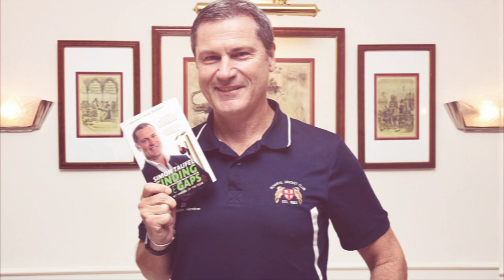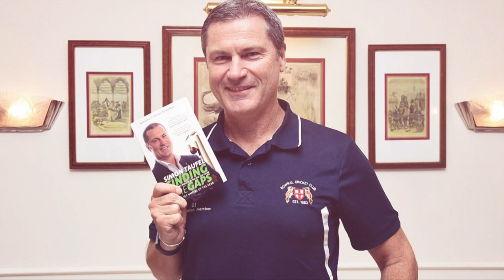Virtual Encounter with former ICC umpire SIMON TAUFEL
Simon James Arthur Taufel is a former Australian cricket umpire who was earlier a member of the ICC Elite umpire panel. He won five consecutive ICC Umpire of the Year awards between 2004 and 2008, and was generally considered to have been the best umpire in the world during his time.